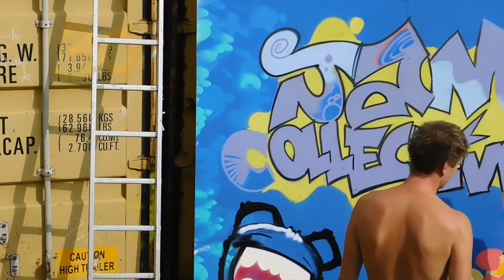The Jam Collective @ The Last Yard Party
Last summer I was invited to The Last Yard Party. A truely amazing and spiritual event. A reunion of friends that I consider family that I have not seen in years and meeting new like minded individuals for the first time that I greatly look forward to meeting again. I travelled down from Birmingham to capture the event and performed some MC magic later in the night with Chundy, London and the boys.
There was an amazing fire and motorbike stuns but only a fraction of the event was captured for upload by myself due to my Macbook failing shortly after. I hope you enjoyed the video and the people in it, please go show your support on their social channels below!

A live version 'Sunshine' with The Jam Collective coming together @ The Last Yard Party. Filmed by Chrisdaffa [MC WarCC] from Concept:Self
Big up to Todd (drums) Joel (guitar) Kezzer (Baasss!!!) Harry (keys&trumpet) Oscar (sax) and Tim who pulled out a sick freestyle!

That is it for now. I'll keep doing me. You keep doing you.
Peace 'n' Love to all -
Ya Boy - @Chrisdaffa from Concep:Self & Making Moves - Vanlife UK

Go ahead and show your support on our social media channels, Like/Follow our socials, and share our content, and feel free to get in touch with any ideas/feedback or things you would like us to feature in the future.
Sky is the limit on this channel people, the only way is UP!

Also Film on a Nikon B500 Coolpix available via Amazon
Mounted on Gorilla Mini Tripod available via Amazon
Lighting is 10" LED Light Ring available via Amazon
Edited in Clipchamp